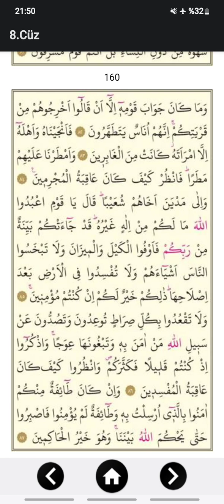CÜZ 8 HATİM